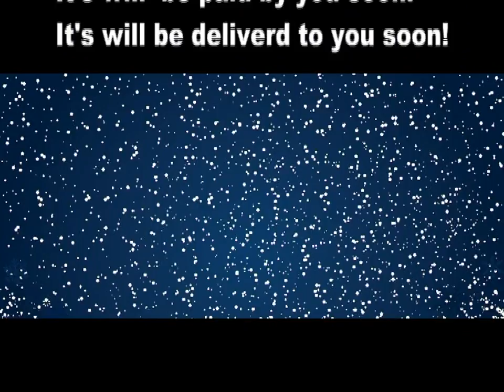3D Cute Teddy Bear Acrylic USB LED Lamp 7 color touch sensor Baby Night Lights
3D Cute Teddy Bear Acrylic USB LED Lamp 7 color touch sensor Baby Night Lights